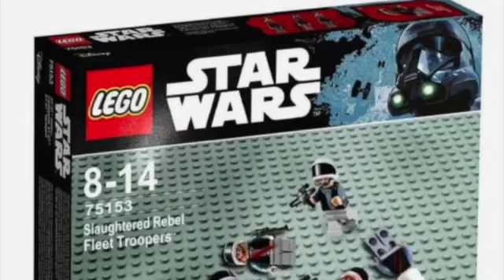Star Wars Meme Sets Vol. 461